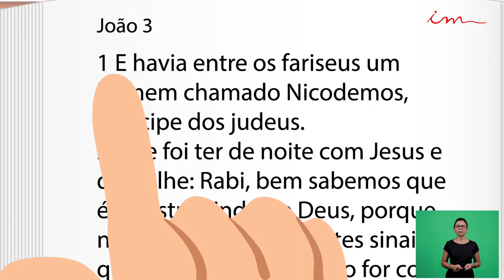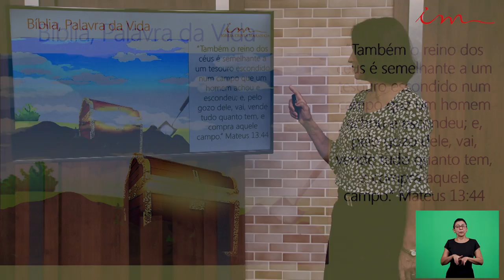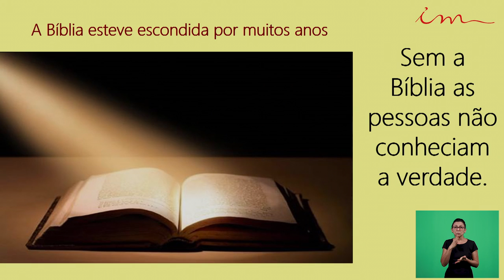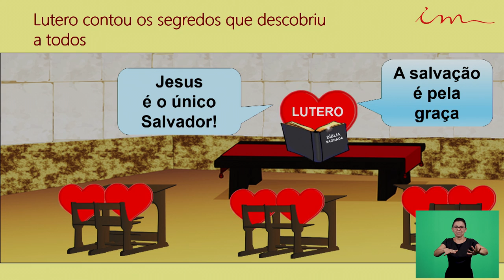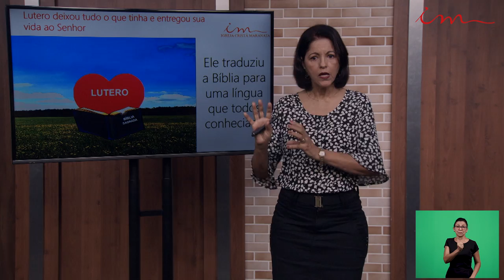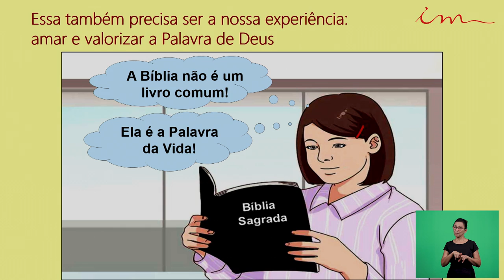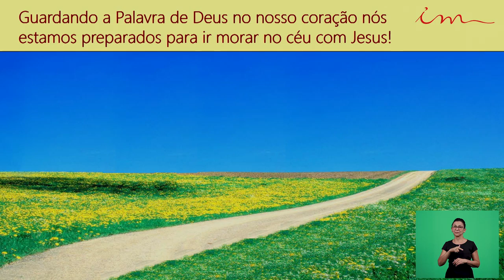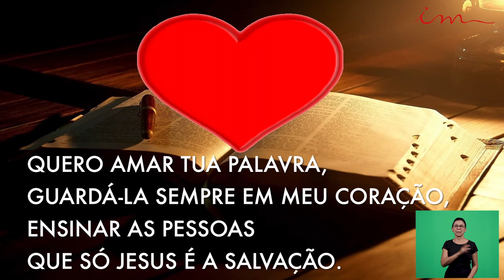Igreja Cristã Maranata - Crianças de 11 a 15 anos - Palavra da Vida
Ensino de crianças, intermediários e adolescentes da Igreja Cristã Maranata, transmitido no dia 21 de Maio de 2020.